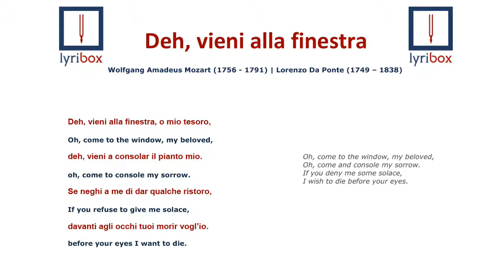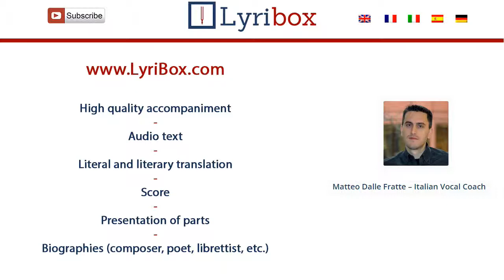Deh vieni alla finesta - Translation / Lyrics with IPA of Deh vieni alla finest by Mozart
Learn how to pronounce Deh vieni alla finestra with our Translation / Vocal line with our audio text made by an italian native speaker from Don Giovanni Act I scene IV by Wolfgang Amadeus Mozart to a Libretto by Lorenzo da Ponte

Role: Don Giovanni, a profligate nobleman
Voice Part: baritone       Fach: dramatic baritone
Setting: The front of an inn
Synopsis: After Leporello has led Donna Elvira away, Don Giovanni serenades her chambermaid.

LYRICS:

Deh, vieni alla finestra, o mio tesoro,
deh, vieni a consolar il pianto mio.
Se neghi a me di dar qualche ristoro,
davanti agli occhi tuoi morir vogl’io.

Tu ch’hai la bocca dolce più che il miele,
tu che il zucchero porti in mezzo al core,
non esser, gioia mia, con me crudele,
lasciati almen veder, mio bell’amore!